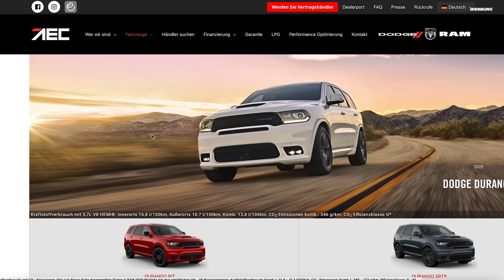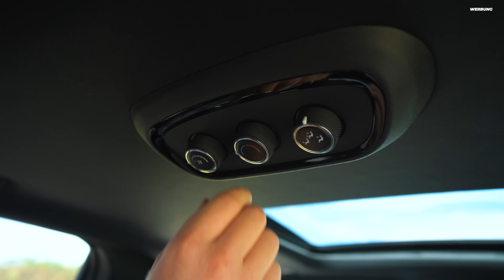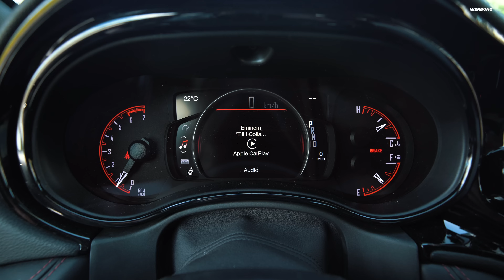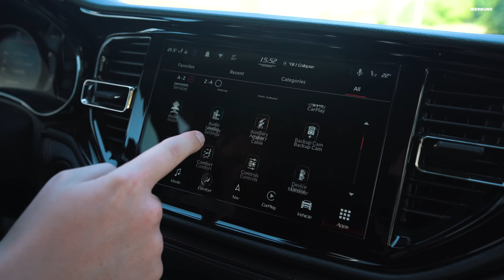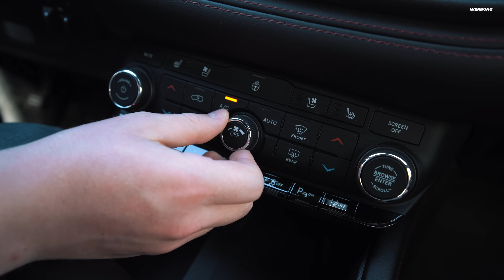2021 Dodge Durango R/T ( 5,7L V8 HEMI) | Eine GÜNSTIGE Alternative für Familien?! | REVIEW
JETZT 10% bei carVertical sparen:
WERBUNG

Kann denn Hubraum Sünde sein? NEIN! Und das gilt auch bei Familienkutschen. Der Dodge Durango bietet unendlichen Platz, ordentliche Qualität, Langstreckenkomfort und einen annehmbaren Verbrauch. Ja, tatsächlich! Dank Prins Gasanlage schrumpfen die Spritkosten auf Dieselniveau und die Familienkasse muss nicht leiden. Dazu kommt der faire Anschaffungspreis von rund 62.500€. Wie sich der amerikanische Riese mit seinen 364PS und 529Nm im Alltag schlägt, seht ihr in diesem Video. Viel Spaß!